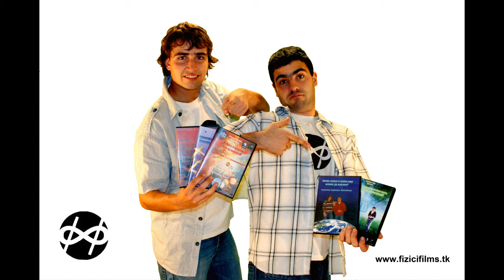Физици Филми саундтрак - Passion Sandstorm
Фонова музика към филма на Физици Филми "Големият адронен колайдър". Музиката тече по време на обясненията за струнната теория.